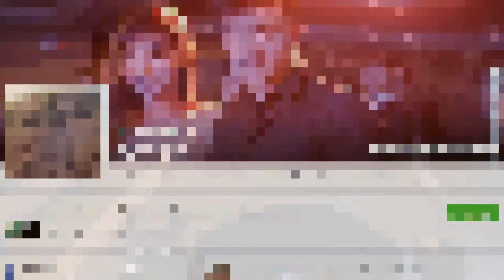C.an tìm ra Facebook thanh niên chạy tốc độ bàn thờ, b/ắ/n tiếng Anh thoát chốt CSGT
C.an  tìm ra Facebook thanh niên chạy tốc độ bàn thờ, bắn tiếng Anh thoát chốt CSGT